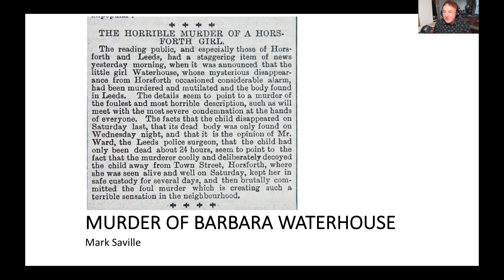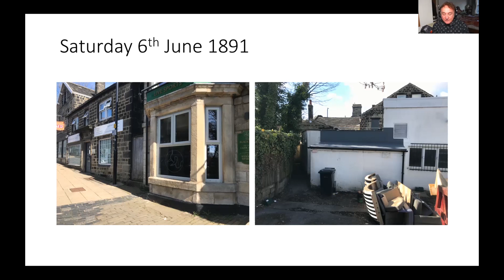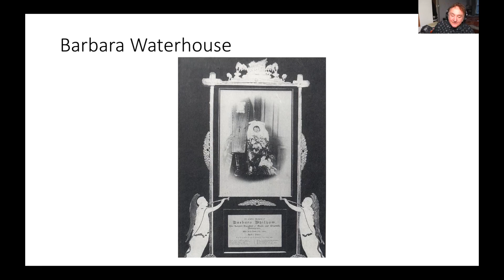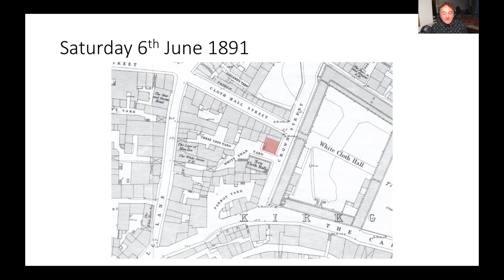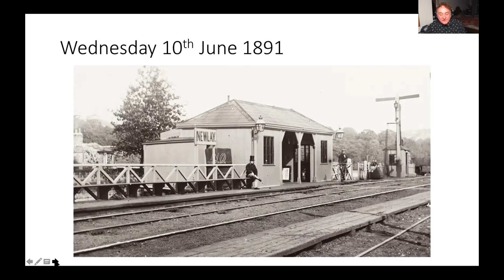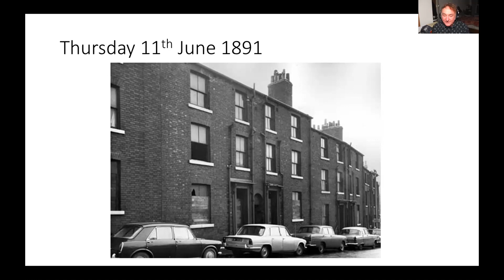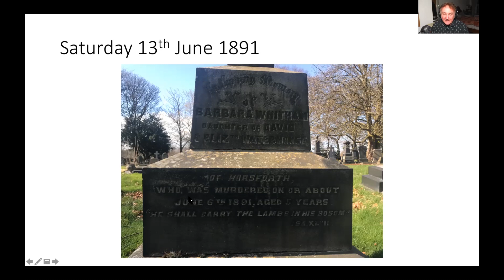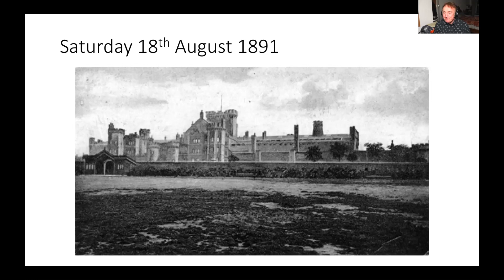The Barbara Waterhouse murder, Horsforth, Saturday June 6th 1891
A five year-old girl was murdered in the Town Street area of Horsforth. The murder was committed by Lewis Turner (32) who lived with his mother in the former Boot & Shoe beer house at the top of Back Lane. She lived in Alma Yard, just yards away, behind the Black Bull and last seen on Saturday morning going "Up town" at 1:15pm. But her body wasn't found until 11.30pm on Wednesday 10th June behind Leeds City Library and Art Gallery...